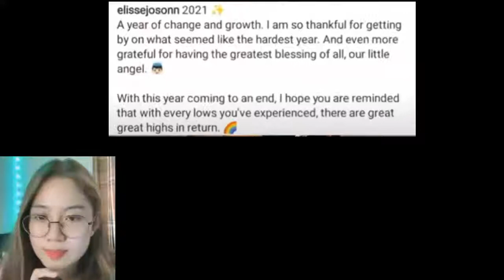Elisse joson ibinahagi ang unang pagkikita ng kanyang mag-ama (mccoy & felise)